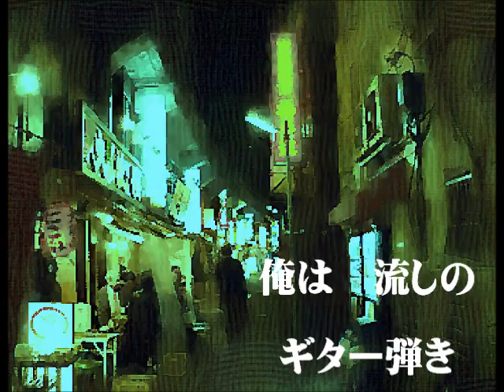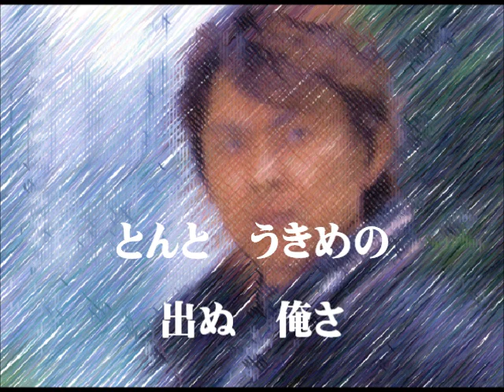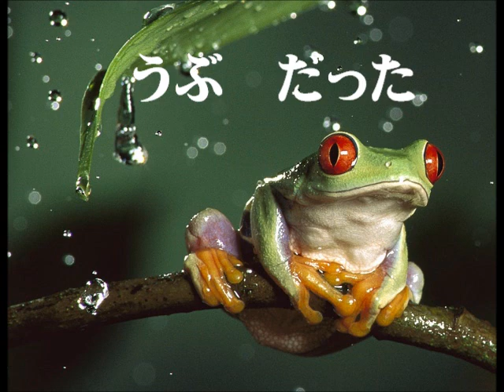ギター仁義__古稀記念 昭和の歌集-29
北島三郎のいわば自叙歌。歌手になる大望を抱いて上京するが　こと志に反して「流し」で糊口をしのぐ日々。本曲でNHK紅白初出場を果たす。脱兎の如く、登場し、脱兎の如く歌った初々しいサブちゃんの姿が昨日のように思い出されます。
　私は円熟した昨今のものより　若いころのサブちゃんの作品を好みます。